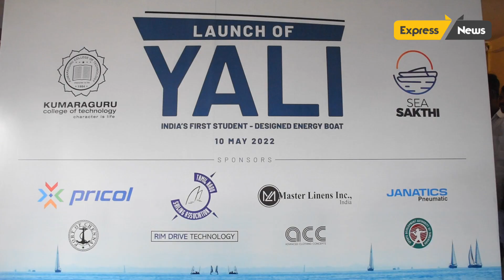The first ever Indian student team at the International Monaco Energy Boat Challenge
Chennai: 14 students from Kumaraguru College of Technology (KCT), Coimbatore aligning with the future-forward vision to promote alternate propulsion system in maritime mobility are representing India first time ever in the 9th Monaco Energy Boat Challenge organised by the prestigious Yacht Club De Monaco between 04 and 09 July 2022. A proud moment to the state of Tamil Nadu with a rich maritime history dating back to Sangam period, the undergraduate engineering students at KCT Garage, the automotive tech forum of the institution, under the aegis of Team Sea Sakthi have designed “Yali” the solar-powered energy boat.
The one major challenge for the team is the maximum quantity of energy, pre-set at 10kWh, in addition to designing a high-performance cockpit in a sustainable way that optimises the life cycle of all the materials. With a zero-pollution vision, the Team Sea Sakthi has powered their engines with solar panels and lithium-ion battery, promising a greener maritime mobility. Built on three-blade, six-kilowatt propulsion system, the team has opted for mono-perc technology to run the boat as it is more efficient than monocrystalline technology. As it is mandatory to possess valid certificates to sail the yacht, Mohan and Swaminathan, II-year Mechatronics Engineering students from Team Sea Sakthi have undergone training at Kerala Water Sports and Sailing Organisation in Kochi and have been qualified as pilots.
Team Sea Sakthi, driven by passion and innovation, shall compete with 15 other teams from 10 other nationalities including Canada, the USA and Greece.The journey towards participating in the 9th Monaco Energy Boat Challenge started in December 2021 when Team Sea Sakthi’s yacht design was approved by the jury and got qualified for the challenge. Mr. Kiranlal, Assistant Professor and mentor of Team Sea Sakthi stated that the trial-run has been done at Chennai with the support of Tamil Nadu Sailing Association before freighting the vessel to Monaco on 10 May 2022.
Team Sea Sakthi is presently sponsored by Pricol Limited, Master Linen Inc, Janatics Pneumatic, RIM Drive Technology and ACC and the team looks forward for further partnership and patronage to support in logistics, travel and participation. Faced with climate emergency, this maiden initiative of the Indian students from Kumaraguru College of Technology is poised to stimulate eco-responsible thinking in the world of yachting.